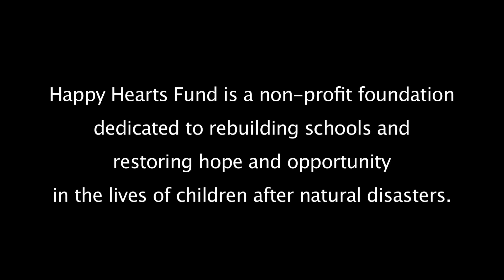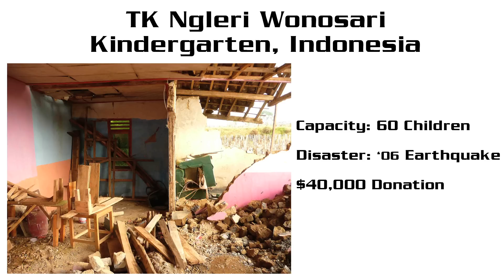Land of Dreams Haiti (2011)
Happy Hearts Fund is a non-profit foundation dedicated to rebuilding schools and restoring hope and opportunity in the lives of children after natural disasters.